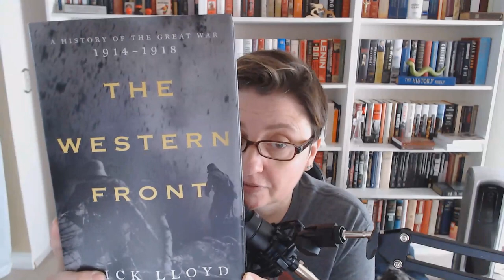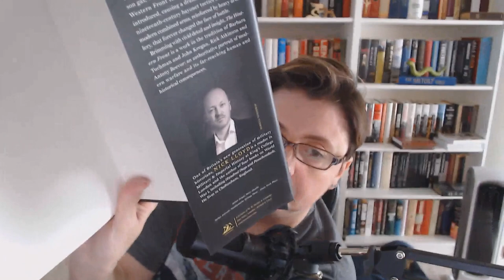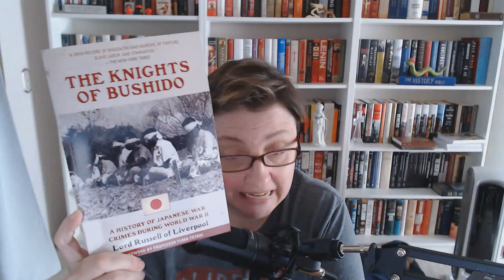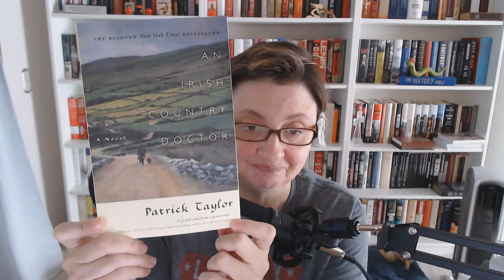More Bookish Plunder!